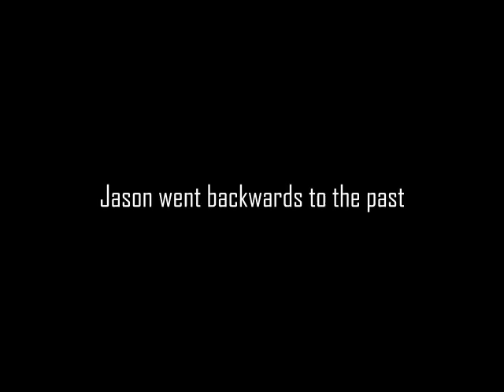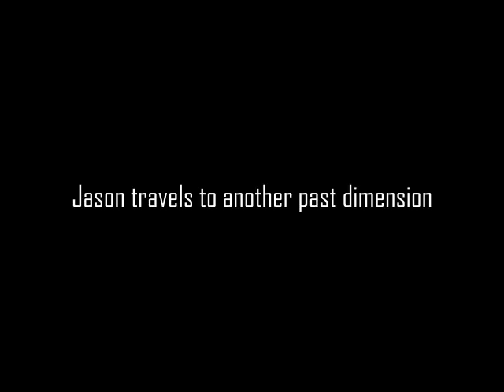Backwards to the Forwards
It's another spooky special as Jason makes a bigger trouble when he tries to travel back time.

Credits:
CarmenTorrie (voice of Gumball)
E-Star99 (voice of Jason, and Jason The First)
kasden95 (voice of Frankie)
Phineas1and1Ferb (voice of Darwin, and Anais)